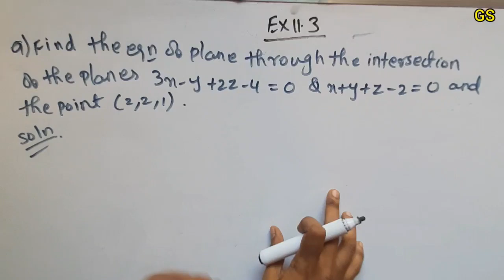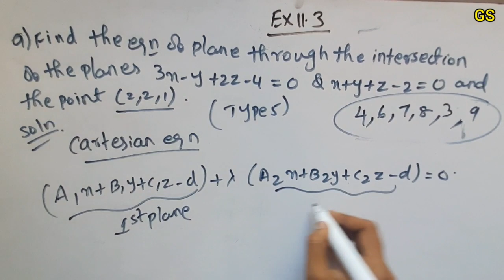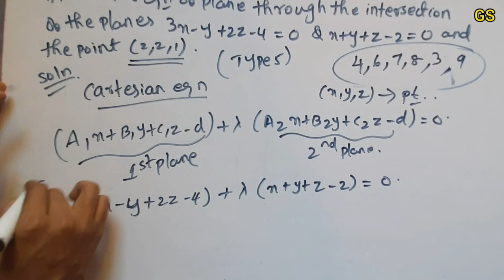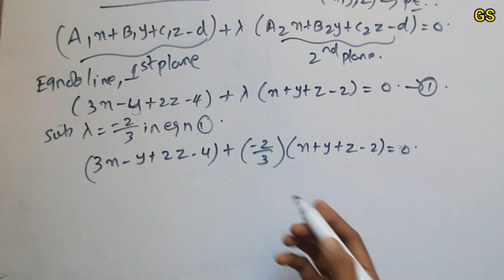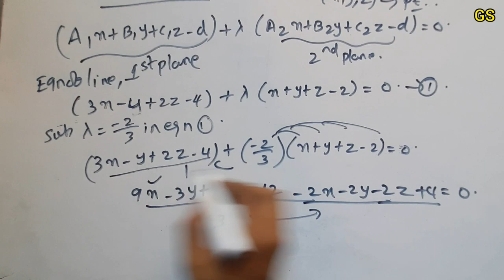Chapter 11 - Exercise 11.3 (Q.No 9) 3 Dimensional Geometry | CBSE Class 12th Maths in Tamil - NCERT